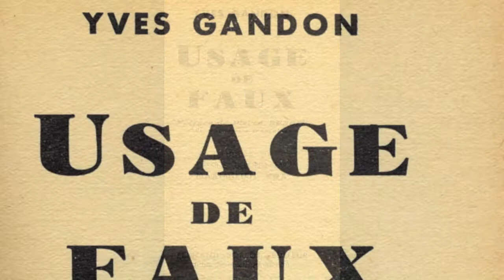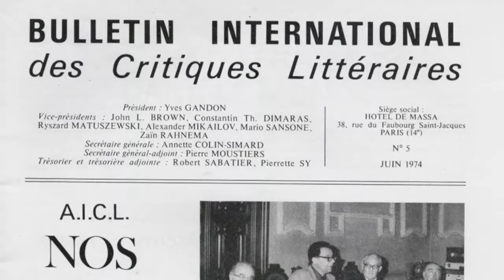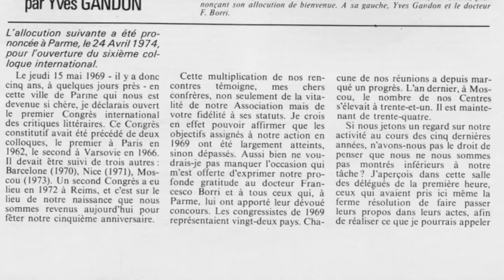Yves Gandon le Pasticheur Le Critique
YVES GANDON  (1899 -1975)  Le pasticheur et critique
Musique originale Ted Scotto Texte Michelle Gandon Jacquemart
Photos Yves Gandon , Marcelle et Pierre Benoit,  André Berry
Démon style  Grand prix critique 1938 – Bulletin des Critiques littéraires Congrès Parme 1974

Romancier, poète, essayiste, critique littéraire, grand reporter ,ancien Président du Pen Club ,des Critiques littéraires et de la Société des gens de lettres  Yves Gandon a porté sa curiosité dans tous les domaines.
Son œuvre maîtresse  parue sous le titre général du PRE AUX DAMES   lui a valu le Grand prix du roman de l’Académie Française pour GINEVRE et le Grand prix de la ville de Paris pour l’ensemble de son œuvre.